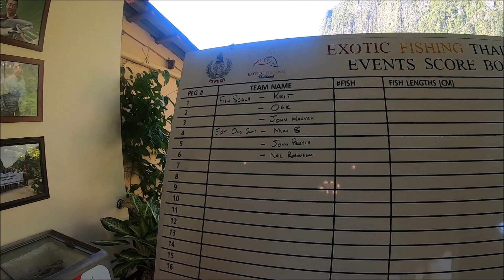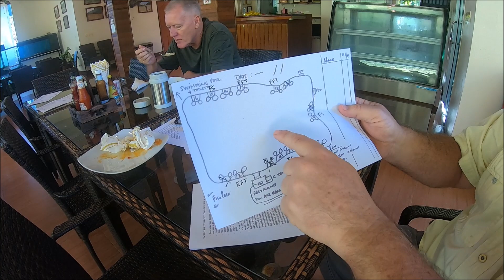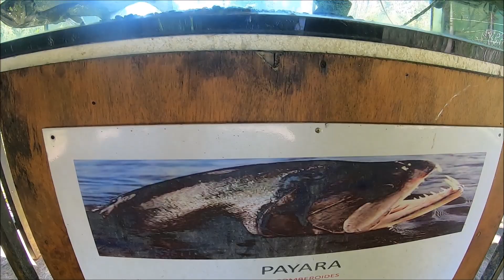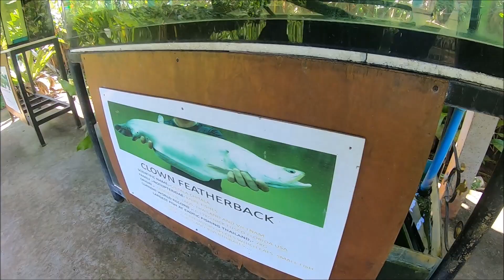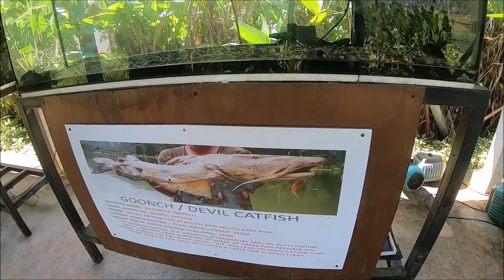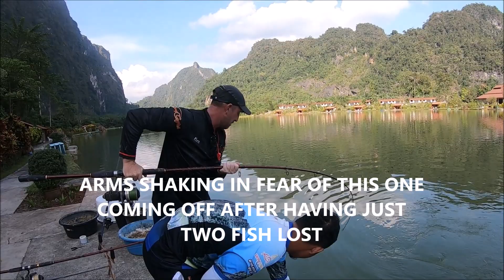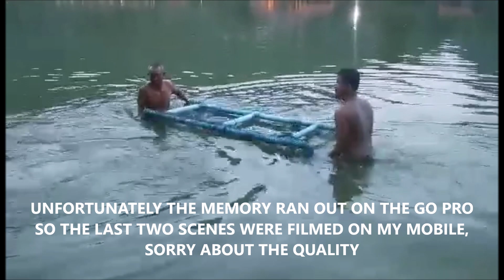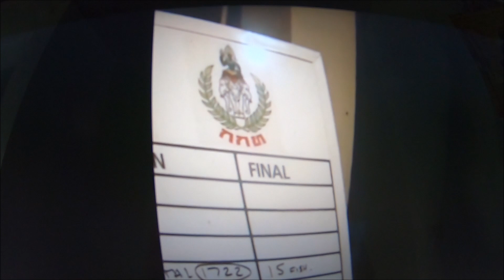Exotic Fishing Thailand 9th December 2020.Day 2 of 3 day Trip The Overrated Angler & friends match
Welcome the latest fishing vlog from the Overrated Angler YT Channel. Exotic Fishing Thailand 10th December 2020. Day 2 of 3 day Trip The Overrated Angler & friends match. On This video 2nd installment of 3 video's documents day 1 of a 2 day fishing match between Team Fish Scale Baits & the Old Timers. Let's see how they got on.